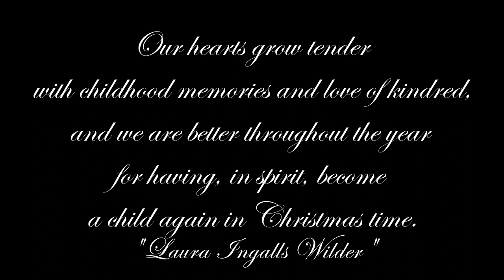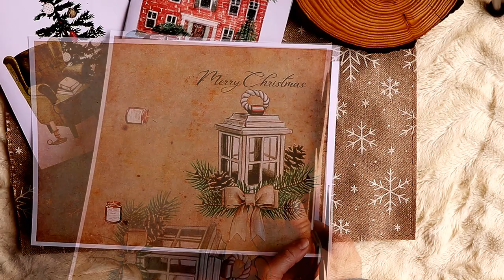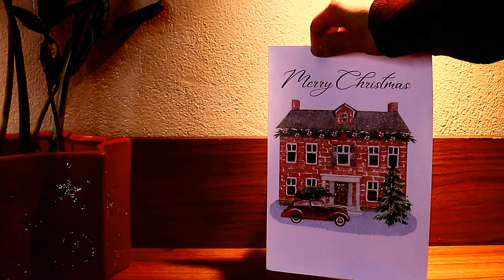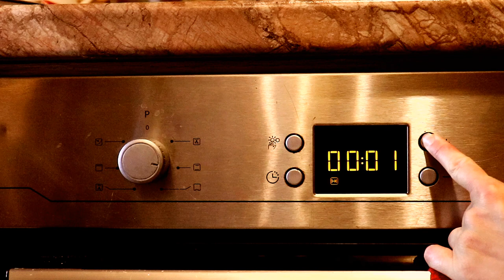Decorating & Baking for Christmas | Vintage Christmas Decorating Ideas | Hygge Christmas in Greece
This week I decorated the rest of our home. Our Christmas tree was already done as the kids couldn't wait for it, but I prefer decorating our home in December. So I spent the days cleaning and adding a few more touches in every room. I also baked "melomakarona" (a traditional greek treat) for the first time and the house smelled Christmassy and lovely!
~Iris~

🌻Card mentioned

🎼Music Used in the Video:
Tiny Surprises - Yonder Dale
I Know Those Birds - Howard Harper-Barnes
We Three Kings (Guitar Version) - Julyan Brynn